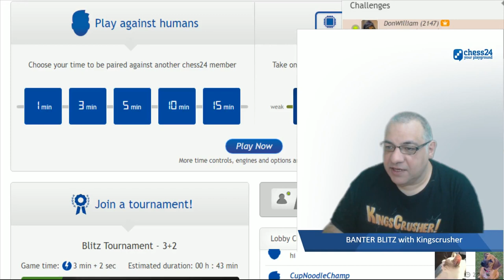Kingscrusher Banter Blitz Chess – September 22, 2019